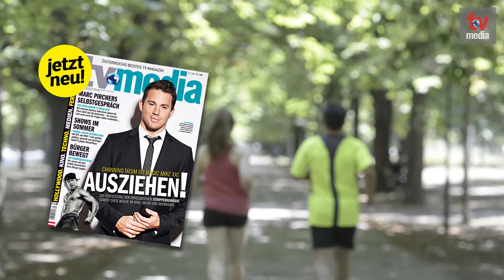TV-MEDIA Backstage: Redakteurin Susanne Slavin joggt mit Hans Bürger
Für TV-MEDIA Ausgabe Nr. 31/2015 ist TV-MEDIA-Redakteurin Susanne Slavin mit ORF-„Sommergespräche“-Moderator Hans Bürger durch die Prater Hauptallee gejoggt. Das dazupassende Interview finden Sie
im Heft!

TV-MEDIA: Österreichs bestes Entertainment-Magazin
* Fernsehen / Kino / Streaming *